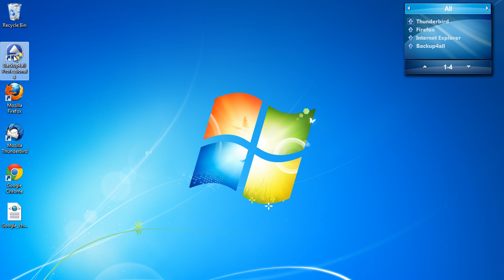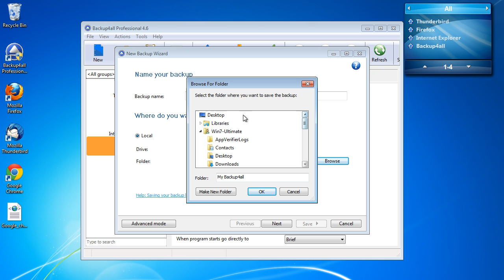How to backup Google Chrome bookmarks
Using the plugin for Google Chrome bookmarks, Backup4all will automatically select the files to be backed up. To read more on how to use the specific plugin, access the following article